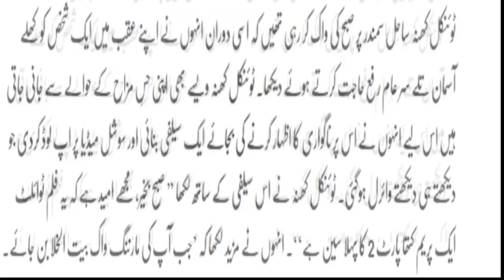Twinkhal khana nay indian kay sar sharam say juka diay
Twinkle Khanna (also known as Tina Jatin Khanna; born on 29 December 1974) is an Indian interior designer, newspaper columnist, film producer, author, and former film actress. Her first book Mrs Funnybones sold over one hundred thousand copies, making her India's highest-selling female writer of 2015.[4] She repeated the success with her second book, the legend of Lakshmi Prasad , which also went on to sell over a 100,000 copies by august 2017.[5] She won the Crossword Book Award 2016 for Mrs Funnybones.[3] She won India Today Woman Writer of the year 2017,[6] for Her second book, The Legend Of Lakshmi Prasad, published by Juggernaut Books, which has been at No. 2 on Amazon since its release,[7] and has received rave reviews: "Twinkle Khanna's first collection of short fiction features sensitive, humorous and eminently readable stories" , says The Hindustan Times.[8] "The Legend of Lakshmi Prasad, a collection of superbly crafted short stories by Twinkle Khanna, is as delightful as its author. Witty, elegantly crafted, with odd protagonists who don't understand the meaning of defeat, it is a triumph of the human spirit." (Daily O).[9] "Sprinkled with fine wit and represent great cultural commentary." (The Hindu). Salaam Noni Appa, a story from the anthology has been adapted into a play directed by Lillette Dubey[10].

She won the Outlook Award in 2016 for the most inspiring woman of the year.[11] She won the Filmfare Award for Best Female Debut for her role in the romance film Barsaat (1995). She played the lead character in the Telugu film Seenu (1999). She is the daughter of established actors Dimple Kapadia and Rajesh Khanna. Her last film appearance in a lead role was in Love Ke Liye Kuch Bhi Karega (2001). Khanna has acted opposite actors such as Bobby Deol, Ajay Devgan, Saif Ali Khan, Aamir Khan, Salman Khan, Shah Rukh Khan, Daggubati Venkatesh, Govinda and Akshay Kumar.

After leaving the acting profession in the same year, she ventured into interior designing and is the co-owner of The White Window, a chain of interior designing stores which operates in Mumbai. She does not have a professional degree and learned the skills by working with an architect for two years. She is the co-founder of the production company Grazing Goat Pictures, and has co-produced six features including the Marathi language drama 72 Miles. She made a special appearance in Tees Maar Khan.

Twinkle Khanna was named as the Indian brand ambassador at the L'Oréal Professionnel Indian Hairdressing Awards in 2017.[12]

Paradise Leaks